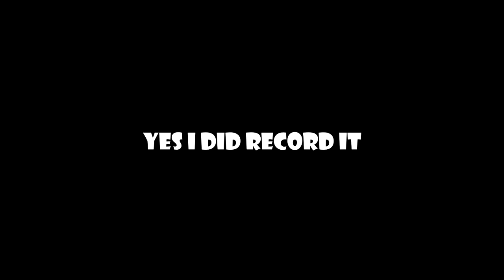Phasmophobia #8 - Scaries yet the funniest Investigation